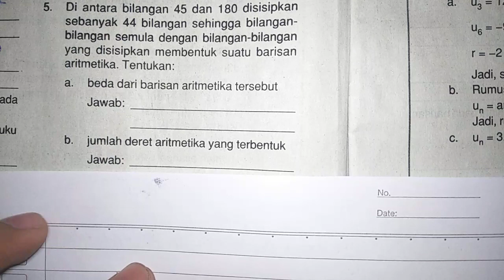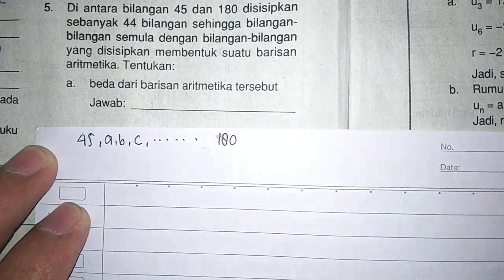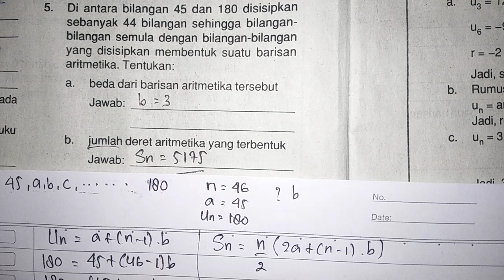diantara bilangan 45 dan 180 disisipkan sebanyak 44 bilangan sehingga bilangan-bilangan | Aritmatika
diantara bilangan 45 dan 180 disisipkan sebanyak 44 bilangan sehingga bilangan-bilangan semula dengan bilangan-bilangan yang disisipkan membentuk suatu barisan aritmatika, Tentukan :
a. beda dari barisan aritmetika tersebut
b. jumlah deret aritmetika yang terbentuk

Pengertian Aritmatika
Aritmatika atau aritmetika yang kata yang berasal dari bahasa Yunani αριθμός = angka yang dulu biasa disebut Ilmu Hitung merupakan cabang tertua (atau pendahulu) dari matematika yang mempelajari operasi dasar bilangan.

Barisan Aritmatika
Barisan Aritmetika adalah suatu barisan bilangan dengan pola tertentu berupa penjumlahan yang memiliki beda atau selisih yang sama/tetap.

Rumusan Barisan Aritmatika
Suku-sukunya dinyatakan dengan rumus berikut :
U1, U2, U3, ….Un
a, a+ b, a+2b, a + 3b, …., a + (n-1) b

Selisih (beda) dinyatakan dengan b
b = U2 – U1 = U3 – U2 = Un – Un – 1

Suku ke n barisan aritmatika (Un) dinyatakan dengan rumus:

Un = a + (n-1) b

Keterangan :

Un = suku ke n dengan n = 1,2,3, …
a = suku pertama → U1 = a
b = selisih/beda
Contoh deret aritmatika :

Sampai sini paham ya guysss🤗🤗..